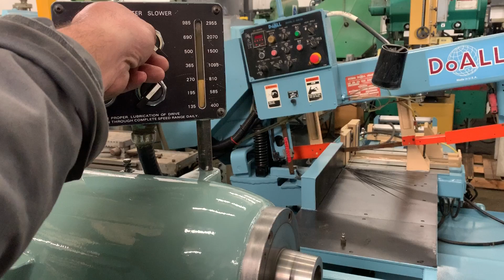11" x 18" cc, FEELER, Mdl.# FTL-618 TOOL ROOM LATHE Our stock number: 5521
11" x 18" cc, FEELER, Mdl.# FTL-618 TOOL ROOM LATHE   Our stock number: 5521